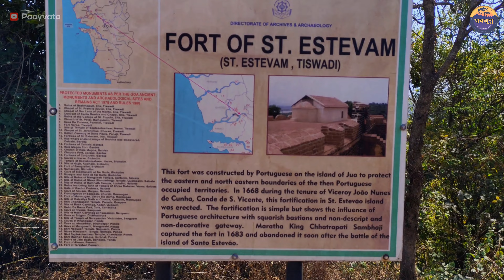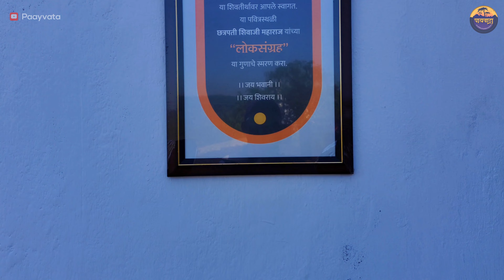सर्व बाजूने नदी 🏞️ आणि मध्येच बेटावर ⛰️असलेला "जूवे फोर्ट" | The Smallest Fort In India | Juve Fort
मराठ्यांच्या गोव्यातील पराक्रमाचा साक्षीदार  "जूवे फोर्ट" | The Smallest Fort In India | Juve Fort

जुवे किल्ला
सेंट इस्तेव्हाव या नावाने देखील ओळखला जाणारा...
मराठ्यांच्या गोव्यातील पराक्रमाचा साक्षीदार असलेला एक आकाराने छोटा परंतु सामरिक दृष्ट्या अत्यंत महत्त्वाचा असा किल्ला.
नदी मार्गाने होणारी जलवाहतूक आणि पोर्तुगीजांची राजधानी असलेल्या ओल्ड गोव्याच्या रक्षणासाठी 1668 साठी जूवे बेटावर पोर्तुगीजांनी या किल्ल्याची निर्मिती केली होती.
किल्ल्यावर एकूण 3 बुरुज आहेत शिवाय एक इमारत जी पहारेकऱ्यांच्या सोयीसाठी आणि दारूगोळा ठेवण्यासाठी वापरली जात असावी..
याशिवाय किल्ल्याच्या बाहेर एक जुने चर्च देखील आहे.
जर तुम्ही सत्पकोटेश्वर मंदिराकडून या किल्ल्यावर येत असाल तर तुम्हाला फेरी बोट या बेटा पर्यंत आणून सोडते. जी वीणा शुल्क आहे.

JUVE FORT
Also known as St.Estevam ...
A small in size but strategically important fort, a witness to the Maratha might in Goa.
The fort was built by the Portuguese on the island of Juve in 1668 to protect the waterways and the Portuguese capital of Old Goa.
The fort has a total of 3 towers apart from a building which may have been used for the convenience of the guards and for storing ammunition..
Apart from this there is also an old church outside the fort.
If you are coming to this fort from Satpakoteshwar temple then a ferry boat will drop you to this island.  Which is a fee of cost.

At a distance of 23 km from Panjim Kadamba Bus Stand, 40 km from Vasco Da Gama Railway Station and 36 km from Mapusa, St. Estevam Island is situated in North Goa.

In This Video :
St. Estevam Fort History In hindi
St. Estevam Fort History In Marathi
Juve fort Goa history
maratha forts in Goa
kumbharjua goa
Divar Island Goa Information
Goa tourists places
Goa Tourism Places
Goa History
Old Goa
Chhatrapati Sambhaji Maharaj
forts of goa
forts in goa
heritage goa
explore goa
increadible india
forts in india

Music
YouTube Music